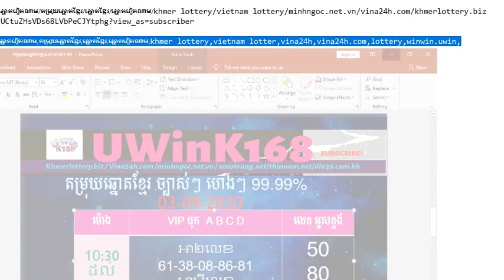K 03 09 2020/តម្រុយឆ្នោតវៀតណាមប្រចាំថ្ងៃ/